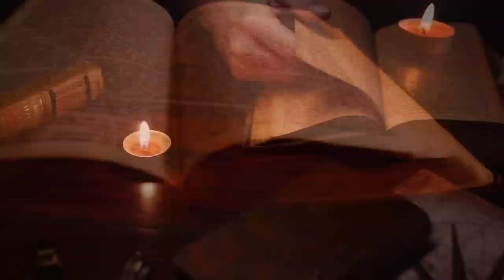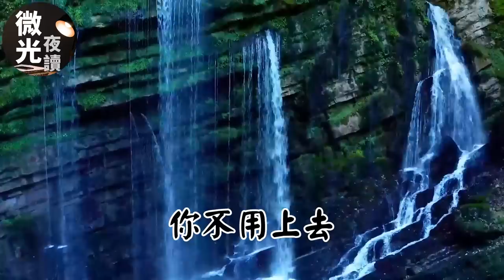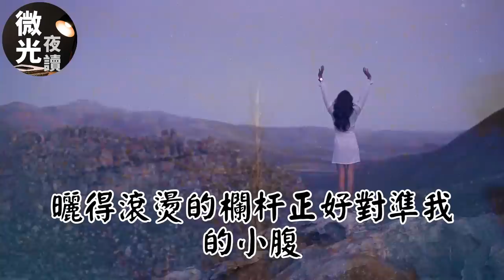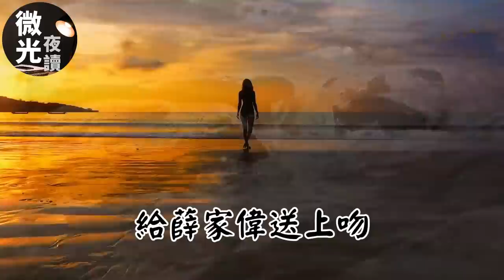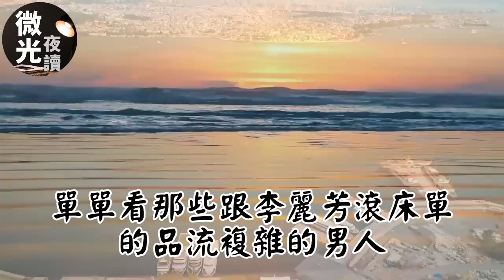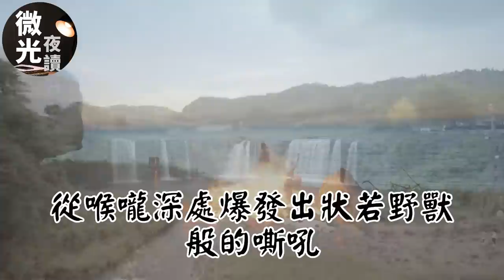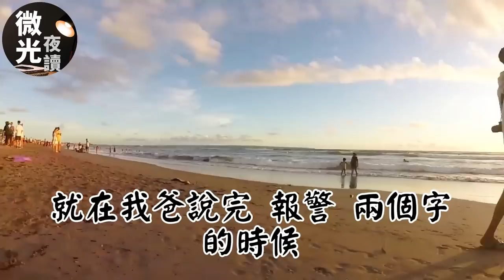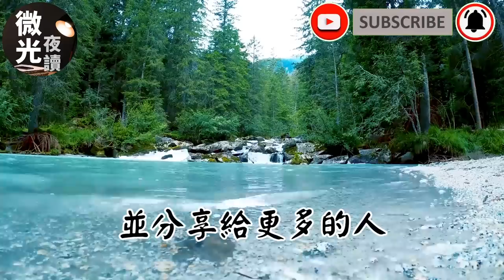我婆婆和老公為了錢，讓我和陌生男人上床，卻意外懷孕，我笑著打了一通電話，她們兩人當場被嚇癱！|養老|老年故事|情感故事|生活|哲理|睡前故事|小說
大家好！這裏是【微光夜讀】的頻道！🌺
如果喜歡【微光夜讀】記得點贊🌹訂閲🌹分享給身邊的朋友哦🌹感謝支持🌹
也歡迎您在評論區投稿您的故事🌹通過我來講述給大家🌹
我們只講述中老年人愛聽的故事🌺用微光照亮夜晚🌺用溫暖溫潤心靈🌺
🌷希望能夠傳遞溫暖和正能量🌹讓您的每一個深夜不再孤獨🌹

我婆婆和老公為了錢，讓陌生男人和我上床，卻意外懷孕，我笑著打了一通電話，她們兩人當場被嚇癱！|養老|老年故事|情感故事|生活|哲理|睡前故事|小說